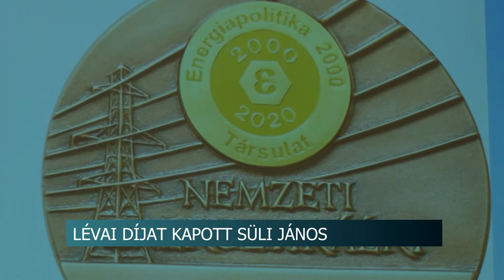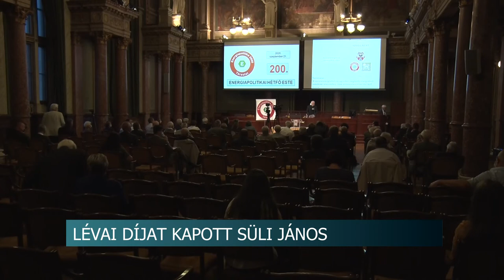Szakmai elismerés - A hazai nukleáris energiatermelés fejlesztéséért kapott díjat Süli János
Lévai Díjat kapott Süli János, a paksi atomerőmű két új blokkja tervezéséért, megépítéséért és üzembe helyezéséért felelős tárca nélküli miniszter. A díjat a hazai nukleáris energiatermelés fejlesztésében betöltött több évtizedes, kiemelkedő teljesítményéért ítélte oda az Energiapolitika 2000 társulata. Több energetikai előadás is elhangzott az eseményen.